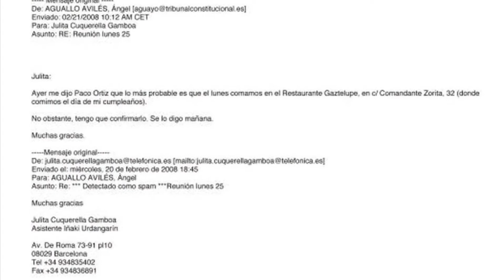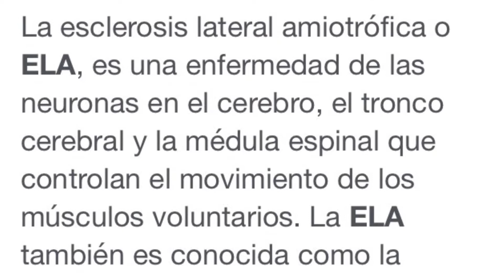Toga o capa de Batman